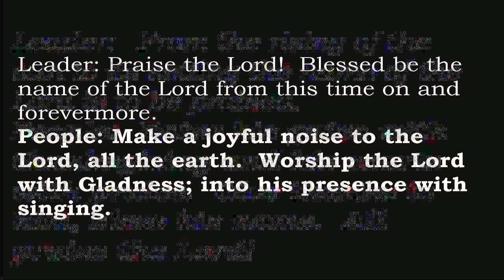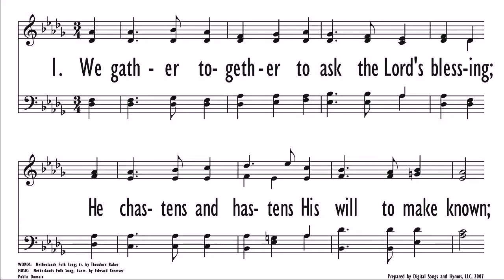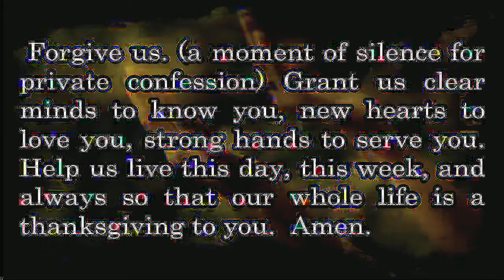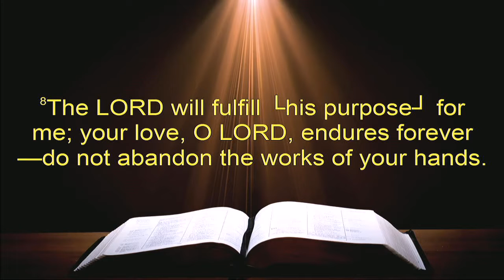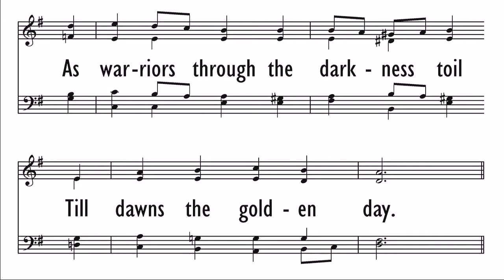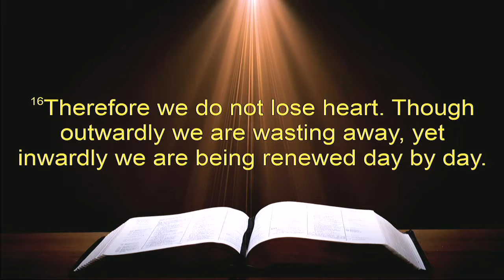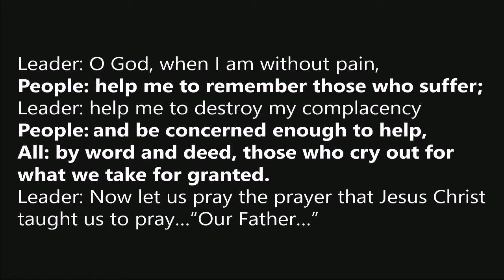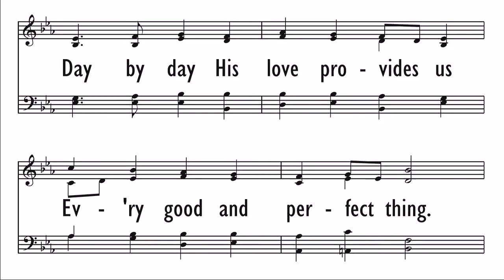Thanksgiving Eve 2016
Sibley First Presbyterian Church
Sibley, Iowa